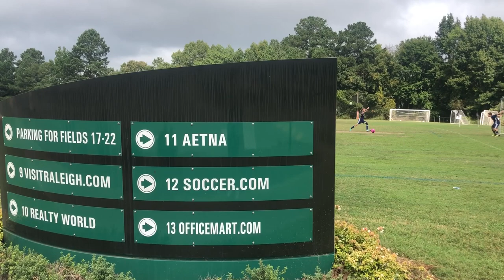Soccer Day in North Carolina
A soccer Saturday in North Carolina with ESPN Katia Castorena during Concacaf 2018.